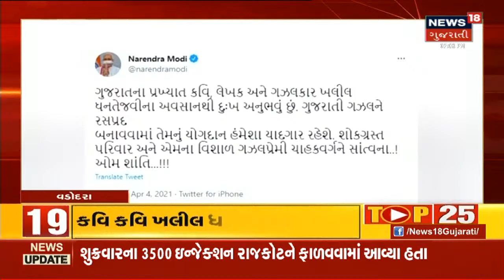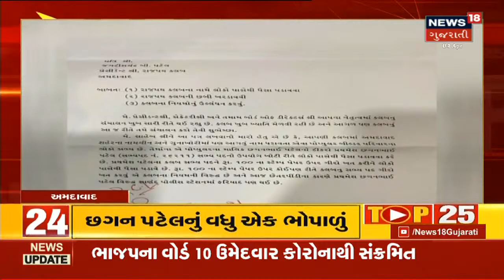Ahmedabad Corona નું Hotspot બનતા Remdesivir Injection ની માંગ વધી | TOP 25 | News18 Gujarati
Ahmedabadની Zydusમાં Remdesivir Injection માટે લાગી લાંબી કતારો.900 Rs. માં મળતું હોવાથી લાગી લાંબી કતારો.

Remdesivir Injection ફાળવાયા હોવા છતાં અછત સર્જાઈ. દર્દીઓના પરિવાર મુકાયા મુશ્કેલીમાં.